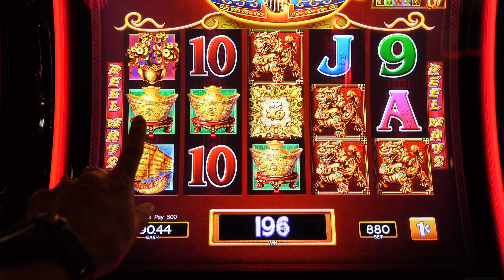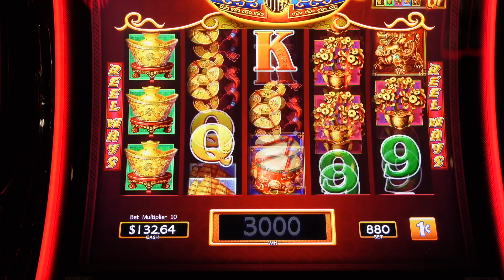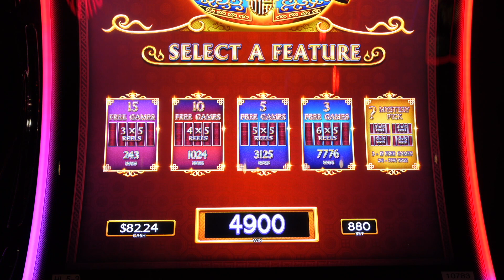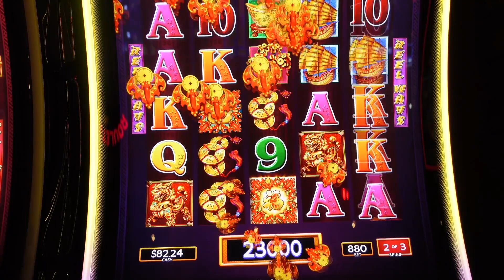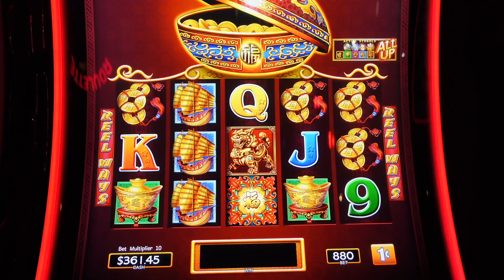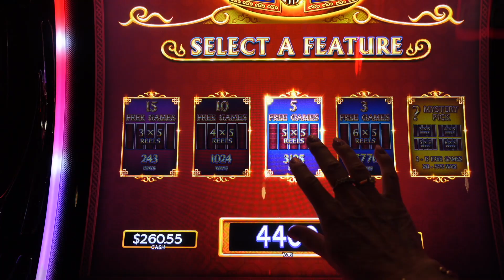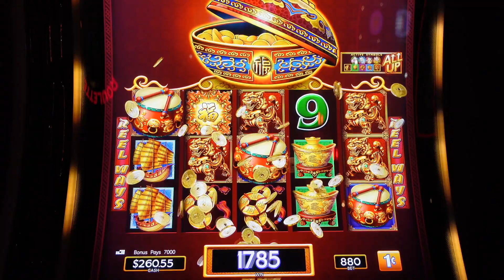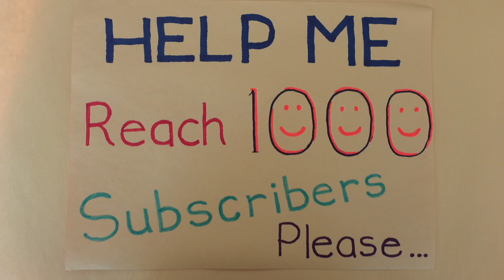Dancing Drums Slot🥁2 Bonuses!! Max Bet!! TLC Slots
Thanks everyone for all your support!😘